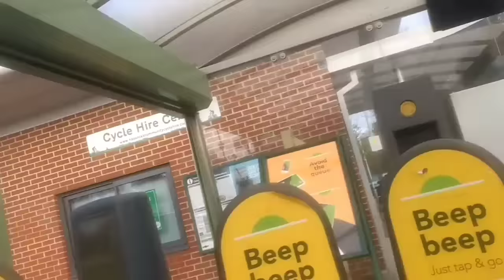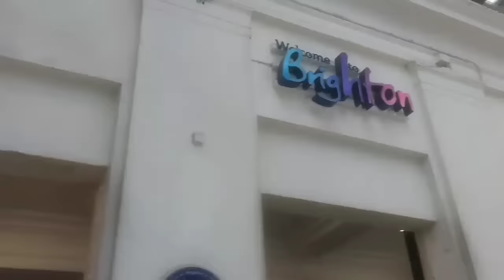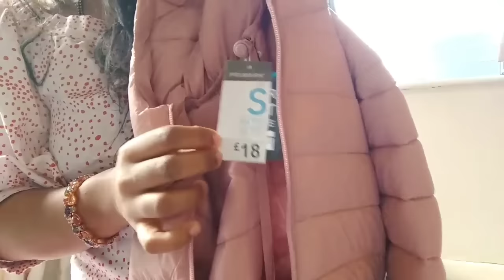Shopping vlog-2/ಲಂಡನ್ ಶಾಪಿಂಗ್ ವ್ಲೋಗ್-2/Hi5 Kannada vlogs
Hi..I am taking you along for shopping..And sharing my experience..Shopping haul..Hope you enjoy..😊😊
sorry the video was uploaded a week late..i was on travelling and i had uploaded it..something went wrong..anyways,,i hope you will all like it..
Hi5 Kannada vlogs#Kannada#Kannada vlogs#youtube